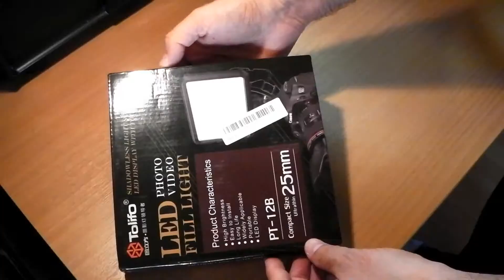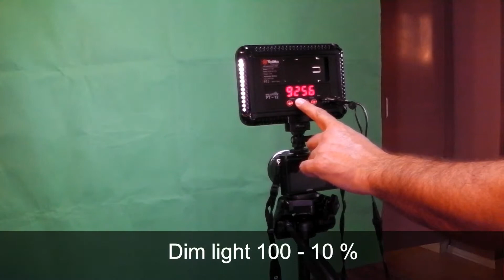Tolifo LED Video Light - Banggood.com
Unboxing and testing Tolifo LED Video Light.
Ultra Thin, shadowless, LED to adjust color temperature and brightness. Takes external power adapter.